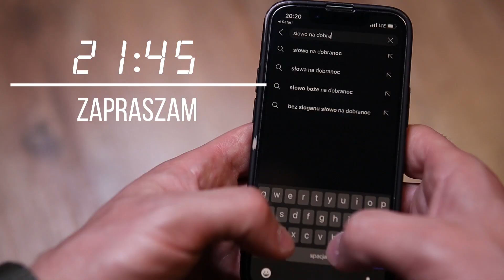Nikt nie powinien umierać samotnie. Franciszek Krzysztof Chodkowski. Słowo na Dobranoc |795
Codziennie
21.30
21.45

Pamiętajcie, by nieustannie, nieprzerwanie okazywać miłość tym, których kochacie, i modlić się, by było wam dane uczestniczyć w owej świętej chwili, kiedy ze świata materii Życie wkracza w świat ducha, bowiem doświadczając śmierci najbliższych naszemu sercu, sami przenosimy się w inny wymiar Istnienia. (Mark Victor Hansen)

Zapraszam na Słowo na Dobranoc